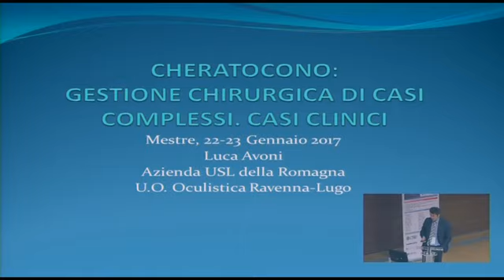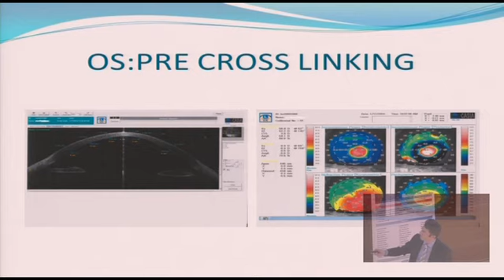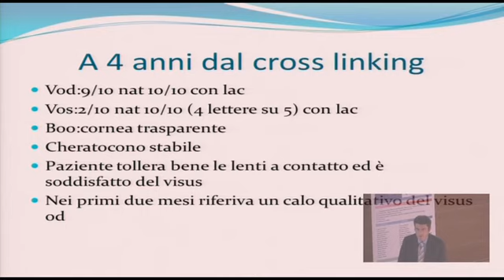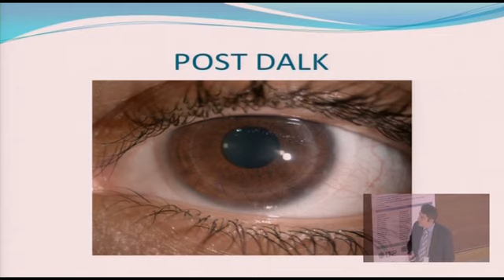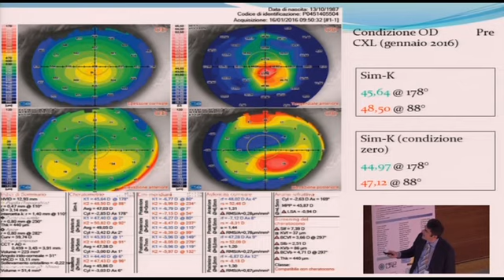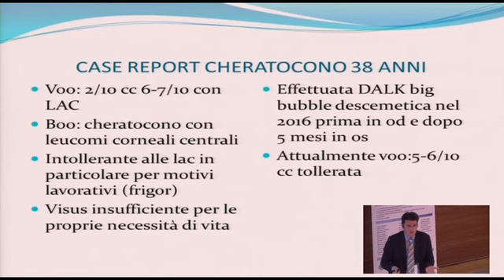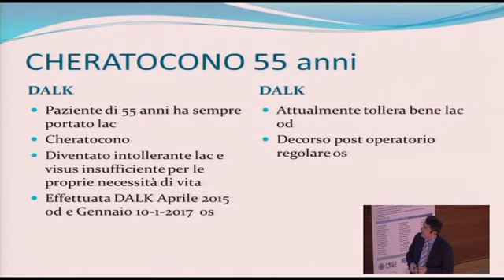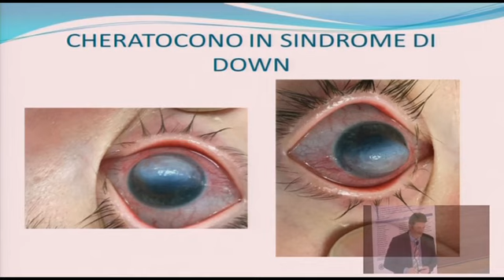Luca Avoni - Cheratocono, gestione chirurgica di casi complessi, casi clinici Convegno sopti 2017